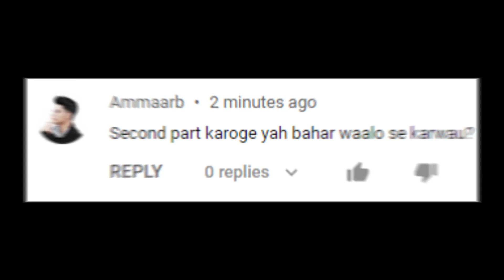Sun Saathiya (Part 2) *EASY TUTORIAL STEP BY STEP EXPLANATION* | All Steps Tutorial in One Video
In this video i will be teaching you guys how to do Sun Saathiya (Official Choreography) dance tutorial. This will help you to grow your Dancing skills and will help you to come on FOR YOU page. I hope this step by step tutorial will really help you to Grow better.

0:00 Intro
0:42 Song with the Music
1:39 Things You Need to Know
2:21 STEP #1
3:36 STEP #2
5:19 STEP #3
8:20 STEP #4
10:47 STEP #5
12:23 On the Slow Music .50x
13:51 On the Slow Music Both the parts
51:55 Once With the Music